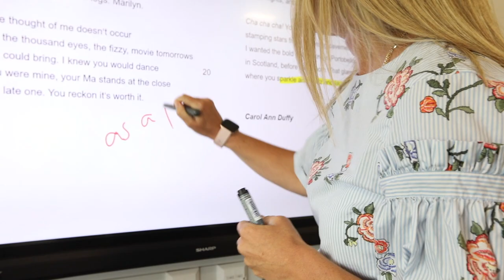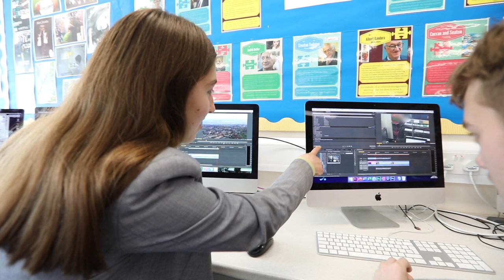Samuel Ryder Academy